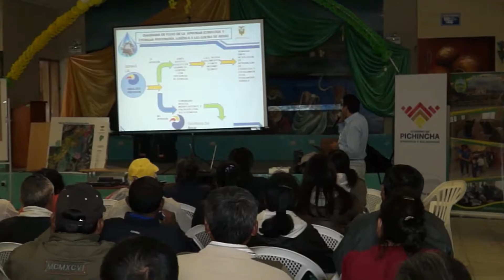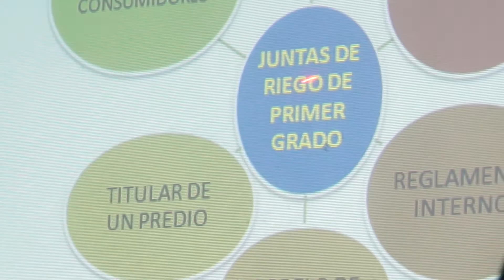Taller de Socialización "Ley Orgánica de Recursos Hídricos"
El Gobierno de Pichincha a través de la Secretaria Coordinadora del Sistema de Riego Cayambe-Pedro Moncayo, en busca de socializar el buen manejo de los recursos hídricos en las comunidades, realizaron varios talleres en el territorio de la provincia.